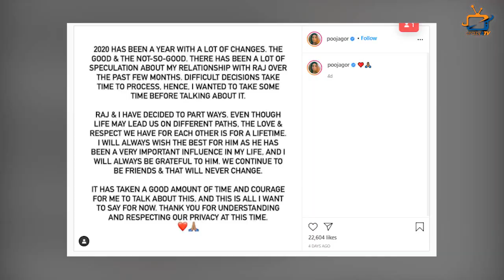2020 Shocking Breakup: Check Out The List!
Here’re 5 TV Stars Who Leave Their Partners in 2020! Check Out The List